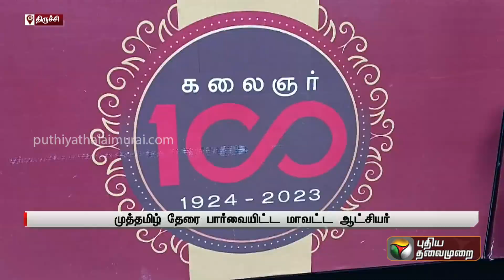திருச்சிக்கு வருகை தந்த முத்தமிழ் தேர்... மாலை அணிவித்து அமைச்சர் Anbil Mahesh மரியாதை | DMK | PTT